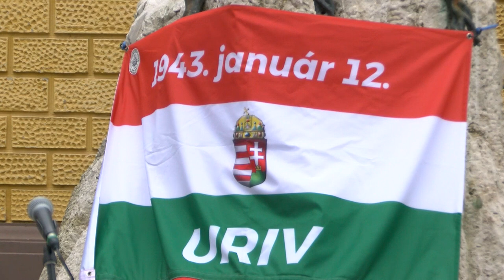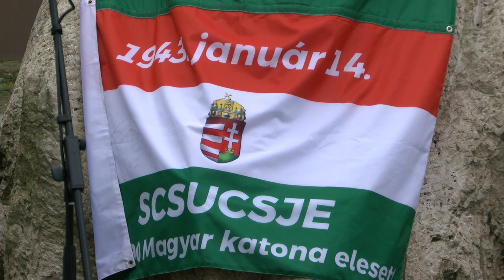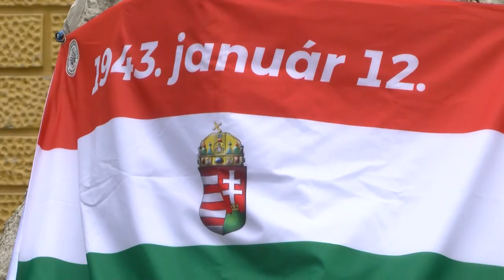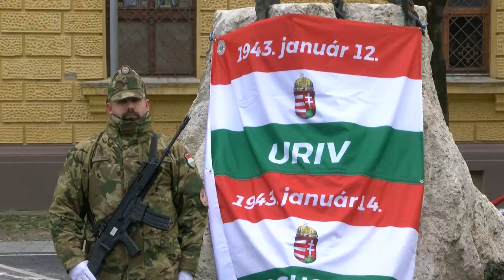Nyolcvanegy éve történt a Doni tragédia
81 éve kezdődött a doni katasztrófa, a magyar történelem egyik legsúlyosabb tragédiája. 1943. január 12-én a Vörös Hadsereg jelentős számbeli és technikai túlerőben lévő magasabb egységei az urivi hídfőből kitörve elsöprő erejű támadást indítottak a 2. magyar hadsereg létszámban és felszerelésben sokkal gyengébb alakulatai ellen. Ennek emlékére koszorúztak Szekszárdon.